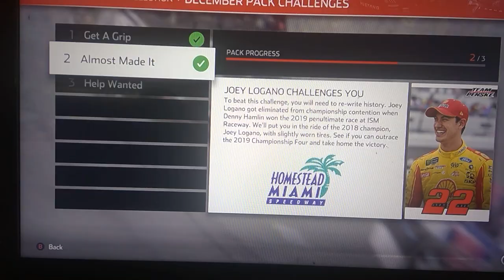All Complete! | NASCAR Heat 4 December Challenges